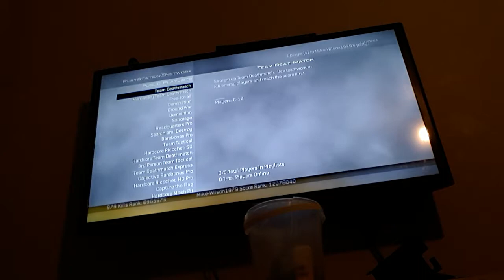Call of duty modern warfare 2